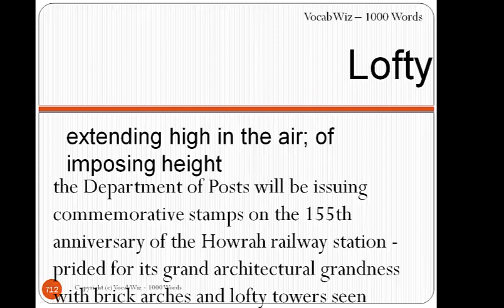Lofty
VocabWiz-1000 Words